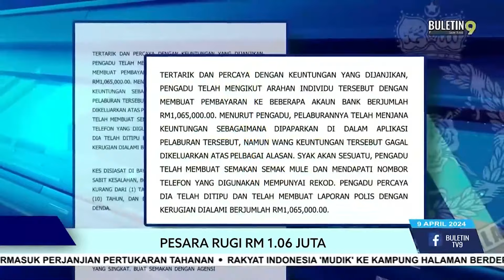Pesara Rugi RM 1.06 Juta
Seorang pesara universiti awam, di Johor Bahru, kerugian RM1.06 juta wang pencennya akibat terpedaya dengan tawaran pelaburan dalam talian yang tidak wujud  bulan lalu.

Ketua Polis Johor, Komisioner M.Kumar berkata,  ia selepas mangsa yang berusia 61 tahun melihat iklan pelaburan itu di laman Facebook sebelum menghubungi nombor tertera pada iklan melalui aplikasi WhatsApp, Disember tahun lalu.